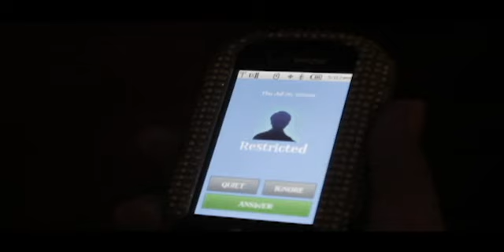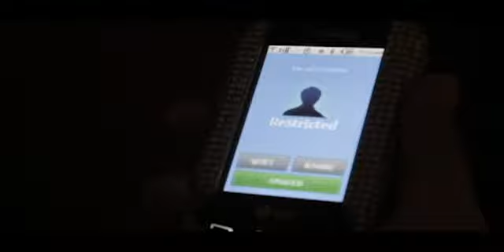Resurrection Of Darkness (Short Film) FULL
The Sequel To Dimension Of Darkness Is Finally Here!